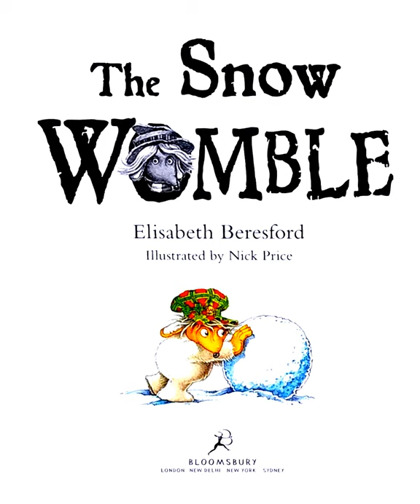The Snow Womble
Snow has arrived on Wimbledon Common! The young Wombles, including Bungo, Orinoco

and Tomsk, can’t wait to start sledging, making snow Wombles and generally having fun in

the snow. Then one particular Womble decides to play a snowy trick on the small Wombles . .

Price: Rs.150.00

Product details
Author: Elisabeth Beresford, Nick Price
Paperback: 32 pages
Publisher: Bloomsbury
Language: English
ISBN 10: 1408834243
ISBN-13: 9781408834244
Product Dimensions: 10.12 x 8.29 x 0.16 Inches
Book Condition: As New.
Type: Pre-owned, Imported.